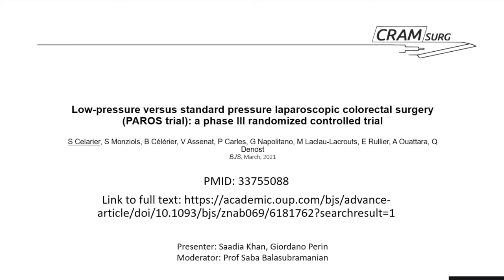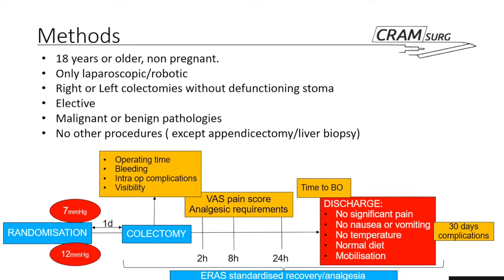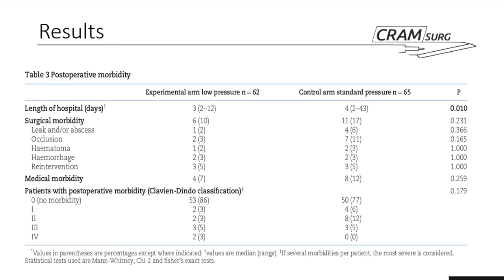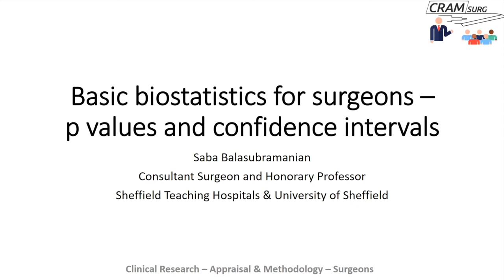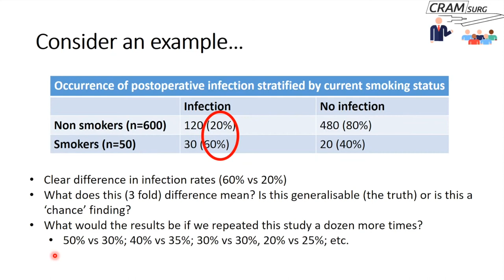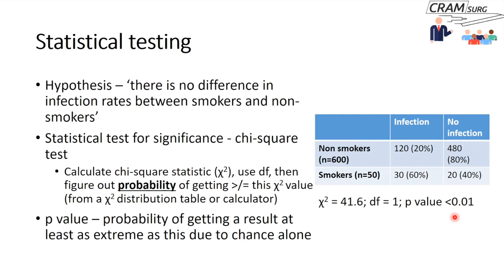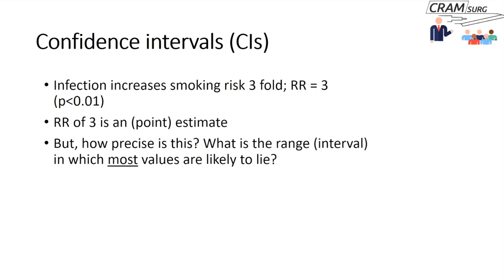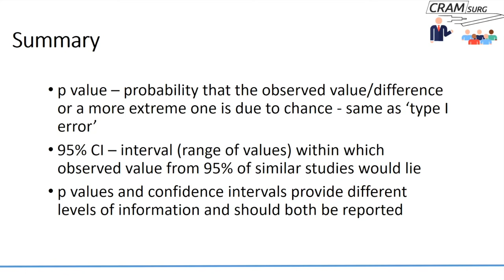CRAMSURG episode 18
Paper for discussion: Low-pressure versus standard pressure laparoscopic colorectal surgery (PAROS trial): a phase III randomized controlled trial, British Journal of Surgery Mar 2021

Teaching topic: p-values and confidence intervals.